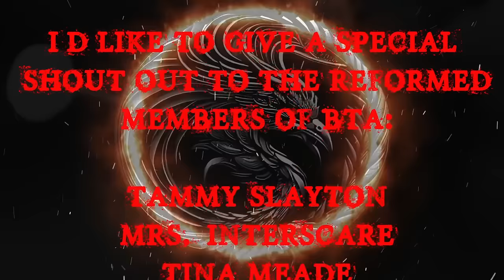TRUE DISTURBING OUIJA BOARD EXPERIENCES TO HELP YOU FALL ASLEEP | RAIN SOUNDS